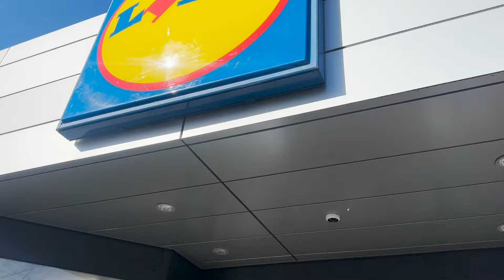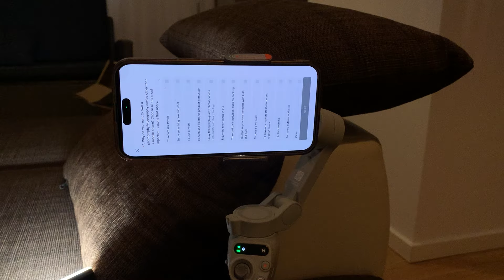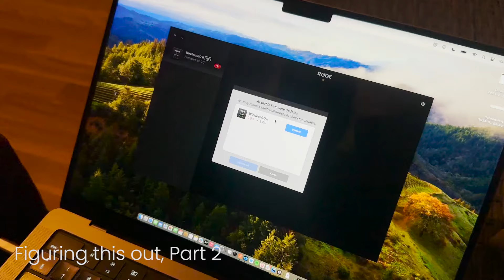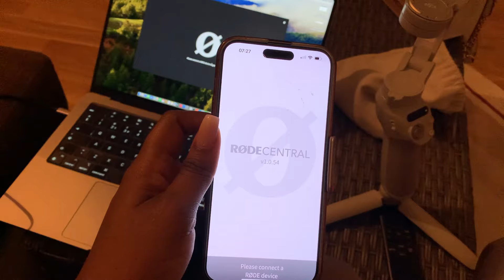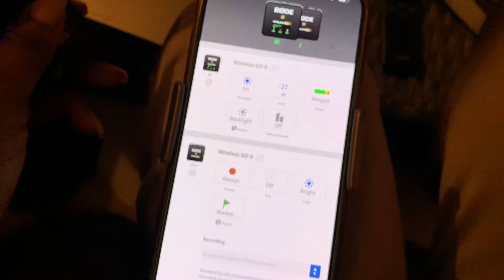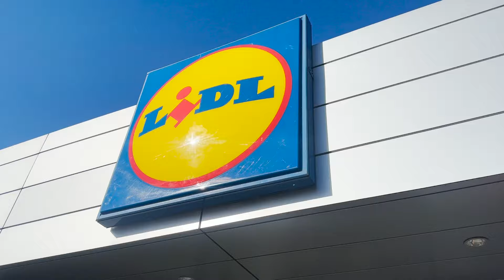WEEKEND SHENANIGANS: Finally understanding my @DJI GIMBAL | WIG REVIEW | I have sense, I promise!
Guyyyyyssssss,

The Ada you saw in that bathroom is not my true behavior, I promiseeee 😅

The gimbal I use is from @DJI  and my microphone is from @rodemic

The pixie cut like hair is from @SMkay_hair on IG
The head band wig is from @UlaHair

The lashes are from Amazon- let me know if you need the link ;)

As always, leave a comment on your favourite timestamp 🤭😂🫶🏼

Why don't we connect on other platforms?
I'm still trying to find my feet on X AKA Twitter: @adazplace_